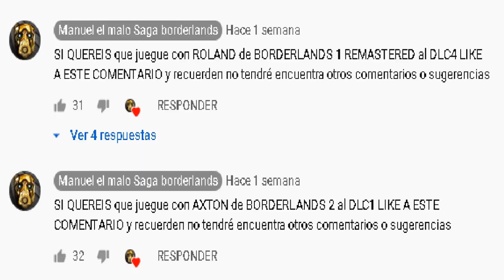Borderlands 2 Mis subs te votaron, ¡¡¡VAMOS AXTON DALE CANDELA!!!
☛Mi APP gratuita ***IMPORTANTE DARLE A LA CAMPANITA***